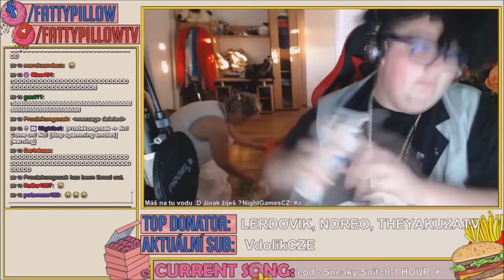Fatty vs Máma (sestřih)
Fattyho máma v akci :D